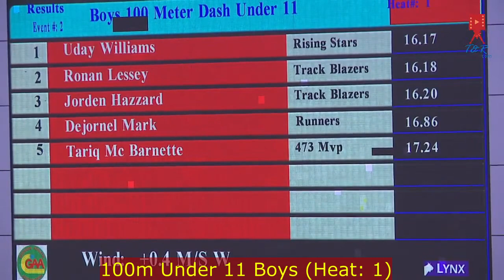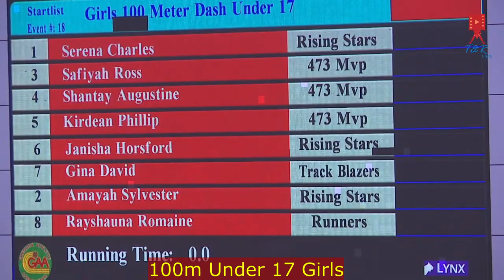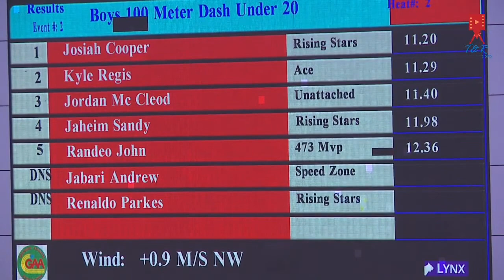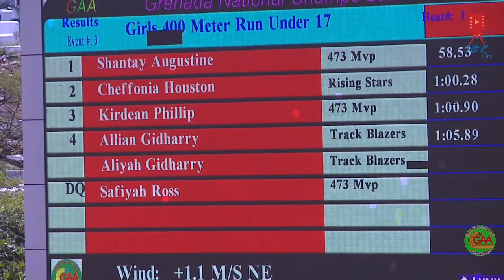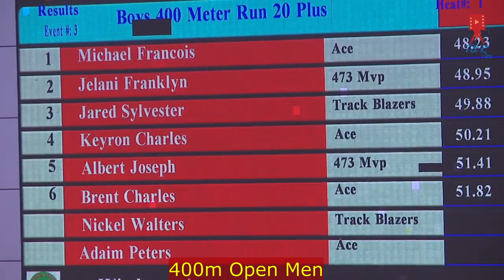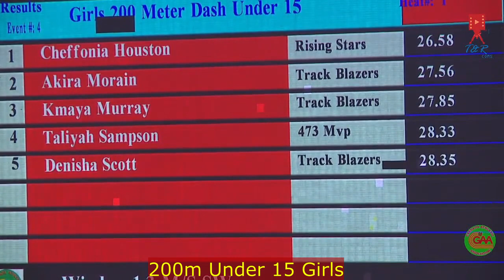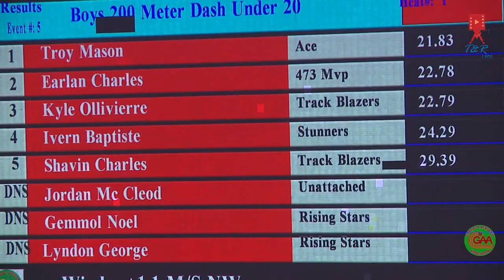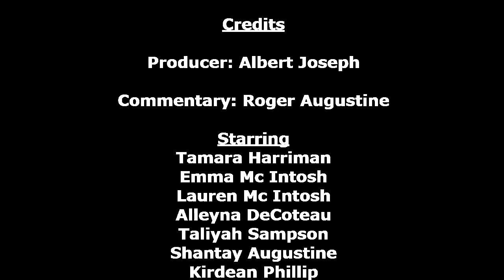MVP at Grenada National Champs 2021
473 MVP athletes competing at Grenada National Champs 2021